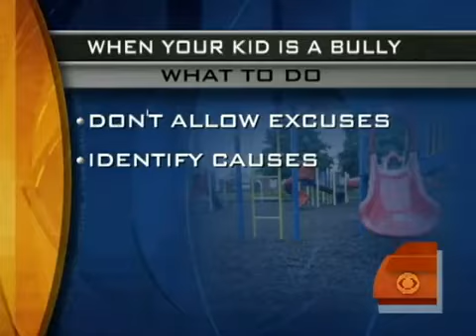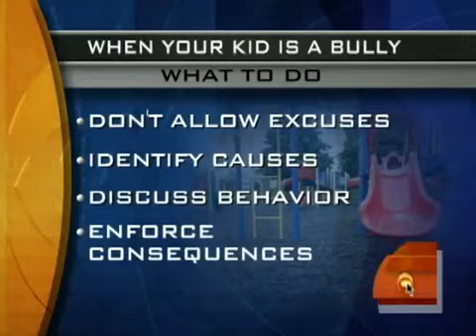Stop Your School Bully.mp4